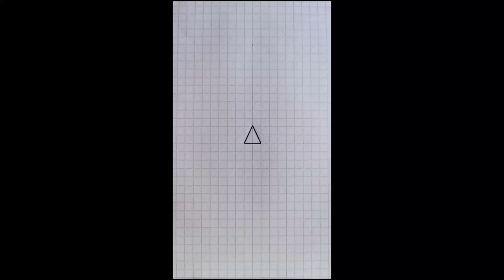How to draw Triangle 3d trick